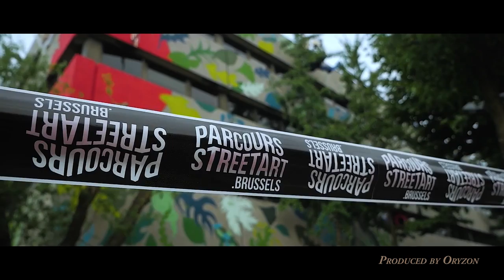Treepack - Causa Prima (2017) Gola Hundun x Oryzon Filmmakers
This is the after movie of the mural by Gola Hundun at The Université Libre de Bruxelles, Belgium.

In May ‘17 we were invited by the city of Brussels to participate in a contest, with the goal of making an artwork on the façade of the H building at the University Libre de Bruxelles (ULB). As we usually do, we invited various European artists to create a design that got sent in to the contest, together with about 80 designs from other candidates. Gola Hundun, an Italian artist now living in Barcelona, won with his design: “Causa Prima”.